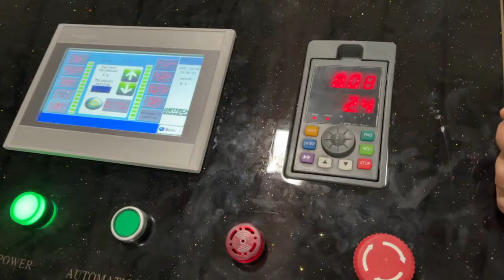WIINTECH-GLASS WTQX 3000 Glass Washing machine under testing ,will be deliveried to Europe very soon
WINTECH-GLASS WTQX3000 Glass Washing machine combined with 2 paris of high power air knives, 3 paris of quality brushes; Can process max.glass size 3000*6000mm; Max.processing speed reach 12M/Min. It can connect with tempering machine, laminated machines to reach high productivity.
We also have 2000/2500mm for optional;  Pleae consult with us to get the glass solutions as you want.